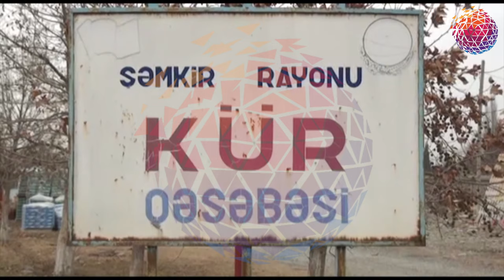Şəmkirdə gəlin evdən cıxıb və geri qayıtmayıb.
Şəmkirdə   1 aydır  qohum evinə  gəlin köcən   gənc qadın evdən  cıxıb və  geri qayıtmayıb.